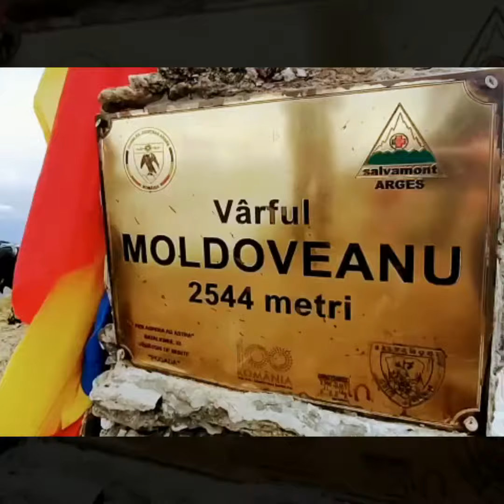Traseu ✓ Stâna lui Burnei ∆ Vf. Moldoveanu | August 2021 | 9 ore ~ 13.5 km